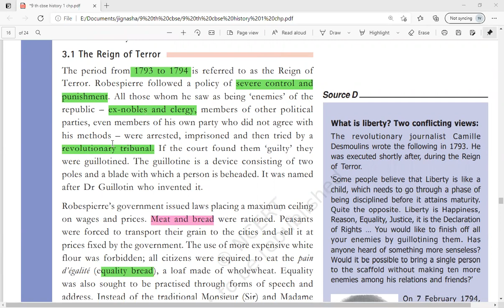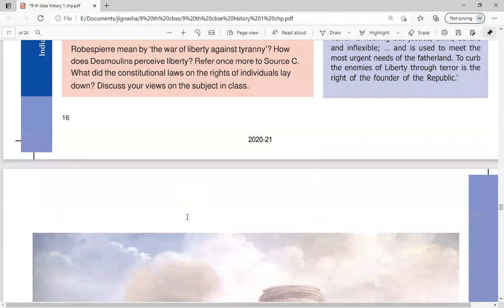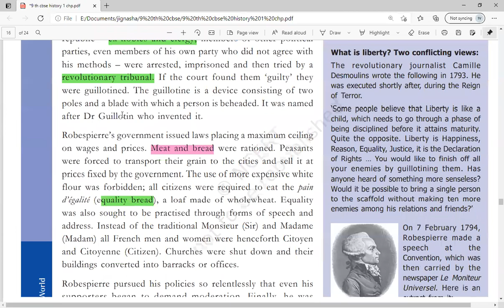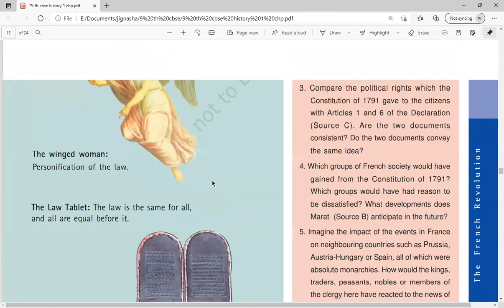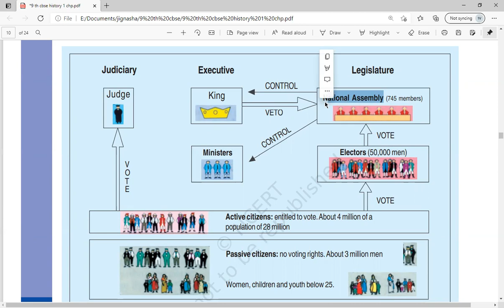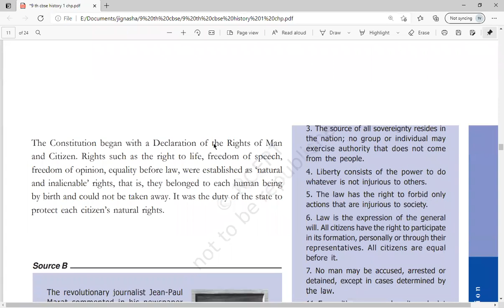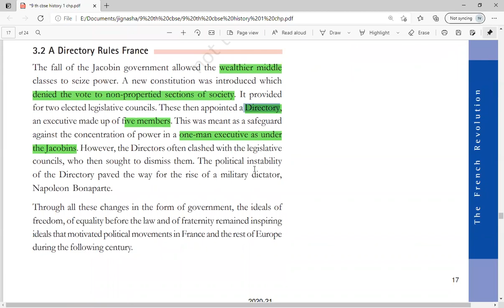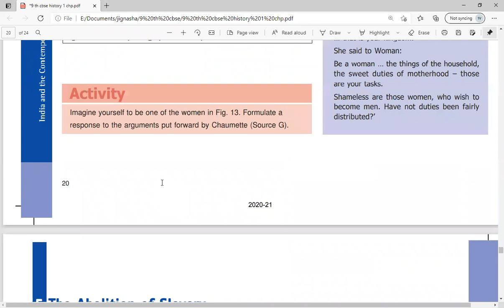France abolishes monarchy and becomes a Republic | French Revolution | Chp 1 | CBSE Board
Hello everyone ☺️